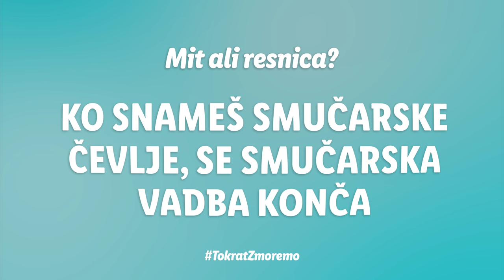Lidlova Vitalnica: Priprave na smučanje | Razbijamo mite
Slovenci imamo v sebi »zakodirano« miselnost, da smo smučarski narod. Tako danes kot v preteklosti je kar nekaj naših zimskih junakov poskrbelo za navdušenje in popularnost smučanja in ostalih zimskih športov.  Če ste aktivni čez celo leto in imate radi različne športe, potem ste »na varni strani«. Če ste od jeseni naprej bolj lenobne narave, pa je lahko celodnevno smučanje kar hitro precejšen telesni izziv (da o tedenskem smučanju med počitnicami raje ne govorimo!). Saj veste, priporočljivo je, da pravočasno začnete s telesno pripravo na smučarsko sezono. Malo v hecu in malo zares − skorajda bi lahko rekli, da je optimalno, če začnete takoj po morju. Vsekakor pa začnite z resno pripravo vsaj dva ali tri mesece prej. In zgolj hoja po stopnicah ni dovolj (razen če prehodite vsaj nekaj nadstropij vsak dan). Ampak kot pravi Anže, »Mi zdaj delamo s tem, kar imamo«. Časa ne moremo prevrteti nazaj, lahko pa kot dobro preventivo v svoj smučarski dan vključimo ogrevanje in raztezanje ter poskrbimo za čimbolj optimalno prehrano.